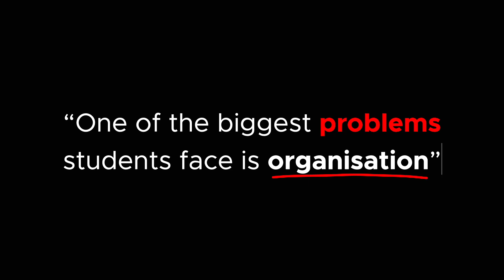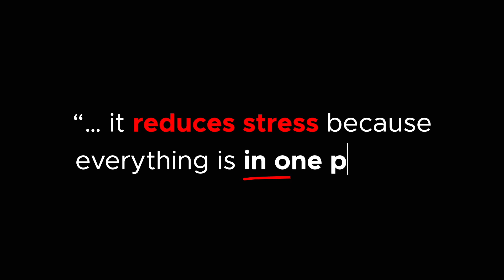Faces of Teamie #7: What problems does Teamie solve for students?